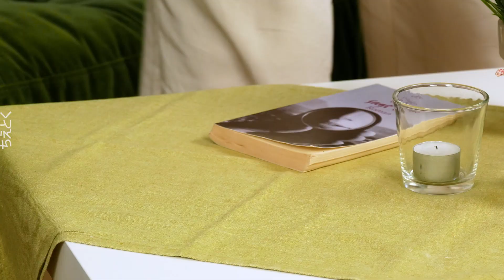コーラとヘアアイロン？ 21の掃除のコツがピカイチ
掃除裏ワザとテクニック10選｜お掃除はめんどうくさいもの。でも少しのテクニックと裏ワザを活用すれば楽になります。毎日の掃除に役立つ掃除裏技とテクニックを新たに10個紹介します。台所やお風呂場の痒いところに手が届く、とっておきの裏ワザをお楽しみください。

1. 蛇口のカルキ除去

【必要なもの】
- 小さなポリ袋
- 水
- お酢
- テープ

【やり方】
小さなポリ袋にお酢を注ぎ、口を蛇口に当ててテープで固定します。その中に水を注ぎ、蛇口に溶液を染み込ませます。ある程度置いたらポリ袋を外し、スポンジで拭き取ればOK。カルキ汚れが取れているはずです。

2. オーブンの窓を簡単に除去する方法

【必要なもの】
- パレットなど細長いもの
- 使い古した靴下

【やり方】
パレットなど細長いものに使い古した靴下を装着し、オーブンの窓を内側からふき取ります。

3. ヘアアイロンの頑固な汚れを取る方法

【必要なもの】
- コーラ
- ハンドタオル

【やり方】

ハンドタオルにコーラを染み込ませて、ヘアアイロンの頑固な汚れを挟みます。何分か放置してコーラを汚れに染み込ませたら、ヘアアイロンをタオルから取り出します。まるで新品みたいに綺麗になっているはずです。

4. 手作りお風呂用洗剤

【材料】
- 湯沸かしポット
- お酢
- 空のスプレー容器
- 食器用洗剤

【作り方】
湯沸かしポットでお湯を沸かし、空のスプレー容器に加えます。その中に食器用洗剤を加えます。これでお風呂用洗剤の出来上がりです。

※注意※　塩素系の洗剤をお酢などの酸性の物質を混ぜると、有害な塩素ガスが発生する可能性があります。大変危険ですのでこちらの裏ワザを試す際は注意してください。

5. ガラスの破片を取る方法

【必要なもの】
- 食パン

【やり方】
ガラスの破片が床に散らばってしまった？そんな時は食パンを使って、破片をパンに突き刺しましょう。

6. 手作りお部屋の消臭剤

【作り方】
- フタとスクリューリング付き保存瓶
- ベーキングパウダー
- お好みのエッセンシャルオイル
- 綿の布地

【作り方】
瓶の中にベーキングパウダー を加えて、お好みのエッセンシャルオイルを垂らします。瓶の上に布地を置き、スクリューリングのみを閉めます。手作り消臭剤の出来上がりです。

7. キーボード掃除

【必要なもの】
- 歯ブラシ

【やり方】
歯ブラシを使ってこすれば、キーボードの隙間の汚れもかき出せます。

8. アイロン掃除

【必要なもの】
- アルミホイル
- 塩

【やり方】
アイロンが焦げてしまった？そんな時はアルミホイルに塩をふりかけ、その上にアイロンをかけます。黒いコゲ汚れが消えているはずです。

9. 排水口の詰まりを解消

【必要なもの】
- 塩
- お酢

【やり方】
塩とベーキングパウダー を混ぜ、排水口にふりかけます。その上にお酢を流し染み込ませたら、あとは水で流すだけ。詰まりが解消されているはずです。

10. 木製のテーブルの輪ジミを消す方法

【やり方】
木製のテーブルに輪ジミがついてしまったら、すかさずにヘアドライヤーで乾かしましょう。

これらのテクニックと裏ワザを活用して、毎日のお掃除を楽にしましょう！以前紹介したこちらの掃除裏ワザも参考にしてください。

ちえとくでは生活をもっと便利に楽しくする、おもしろライフハックを随時配信しています。して、最新情報をスマホからいつでもチェック！